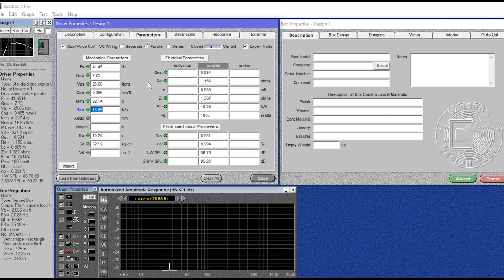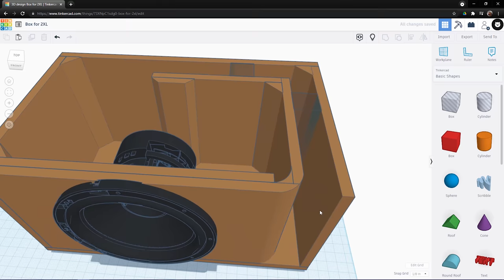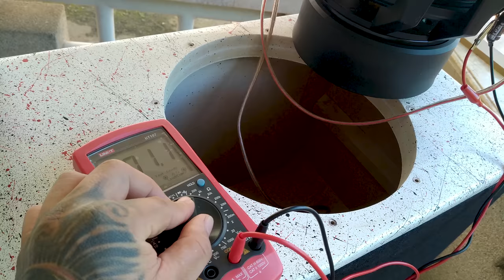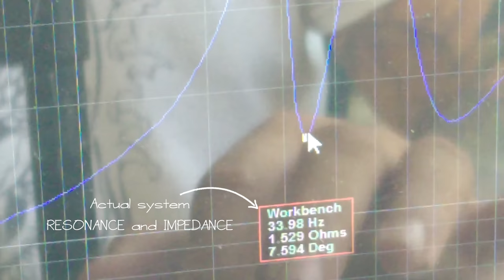MDF Kerf Bending L-Ported Subwoofer Box + Paint and Carpet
Here's the conclusion from the last video where it shows the Thiele-small parameter data and dimensions of the Lightning Lab 2XL dual 2 Ohm 1000w RMS subwoofer. This time, we will design and build a box that is able to output its maximum on full tilt without compromising the resonance tuning and overall enclosure bandwidth range of sub frequencies. To achieve all that, we need to crunch the numbers on the drawing table, the Bass Box 6 Pro.

I put a little effort by showing the computation and design calculation on the software a little longer than the usual. You will see I inputted a box frequency of 40Hz in a preferred enclosure dimension and you might think that this is a little bit high for a 12" beefy subwoofer. It is because Bass Box Pro 6 actual system tuning is always less than -4 to -6Hz. You will also see the wonders of BB6P on its many features such us vent sizing, port air velocity, system impedance chart, cone displacement graph, power to output graph and many other cool things in designing and building car subwoofer boxes using the awesome software!

Once again you will see how we used the carpet seam notch technique. The technique used to hide and glue carpet seams seamlessly clean and sharp. And as the usual we used high quality high tensile machine Allen head bolts in securing the sub on the double MDF baffle. Pretty solid!

And as the usual, we use our trusty little Dayton Audio DATS v3 in verifying actual system impedance and tuning. Turns out, the subwoofer box is tuned at 34Hz full tilt.

For those who are interested in copying the enclosure dimensions, here's the link to the TinkerCad schematics

We would like to acknowledge our fellow YouTuber "E Dud" - for pointing out very similar subwoofer products to this Lightning Lab 2XL against different known expensive brands like the following

- DD Audio 9912b (ESP) "The Beast"
- SoundQubed HDS3.2 Series Subwoofer
- American Bass Hawk 12
- Category 7 CSW12-1K XMAX
- Rock Series RKS-12

So I think that is all for now and let us everyone know what you think about our latest episode today by commenting. Catch up in the next few days for I will upload the BASS test video!